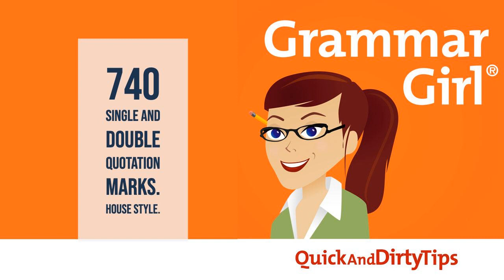Grammar Girl #740. Quotation Marks. House Style.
Do you know when to use quotation marks? How about single quotation marks? You know about the major style guides (AP, Chicago, APA, etc.), but do you also have your own house style guide? Here's why you should!

 GRAMMAR GIRL EMAIL NEWSLETTER |

 PEEVE WARS CARD GAME |